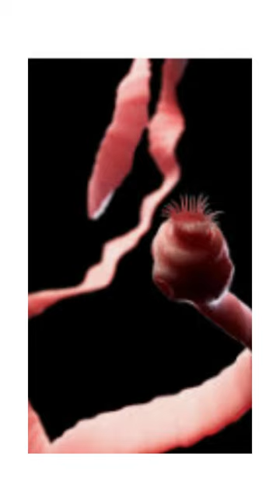Most Deadliest Animals Worldwide,most dangerous animals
Sam@webtechsam,
Top 7 Deadliest Animals on Earth,Top  Most Deadliest Animals Worldwide

Part 2

# 8. Assassin Bugs: 10,000
Assassin bugs transmit dangerous parasites through their droppings. The parasite that causes a condition known as Chagas disease causes immediate, acute symptoms, including severe swelling of the heart and brain. This deadly stage of Chagas disease kills about 10,000 people each year.

#9. Scorpions: 3,250
Only two kinds of scorpions have venom potent enough to kill a human being: the Israeli deathstalker and the Brazilian yellow scorpion.

#10.Ascaris Roundworms: 2,500
Roundworms have tiny eggs that easily infect the human mouth from contaminated dirt.The roundworms lodge in the small intestine, preventing feeding, causing tissue reactions and causing intestinal blockage as the roundworms grow larger.

#11. Tapeworms: 2,000
Tapeworms usually enter human hosts through egg-contaminated food or water. You can go asymptomatic for years before an infection suddenly becomes serious.

#12. Crocodiles: 1,000
Crocodiles are opportunistic hunters and all animals that roam their habitat are fair game. About 1,000 people die from crocodile attacks each year, but because crocodiles generally hunt in poorer and more remote areas, media attention to each fatality is less common. much less than the animal raids in .

#13. Hippos: 500
Don't be fooled through their sleepy nature or their portrayal as comical characters in cartoons; hippopotami are a number of the maximum competitive animals in the world and could now no longer hesitate to fee people who get too close. More than one human consistent with day, on average, is killed through a hippo each year.

#14. Elephants: 500
Elephants will admire your space if you admire theirs, however elephants who feel threatened with the aid of poachers or overly aggressive tourists are recognized for bouts of rage; they will cost animals they view as a threat.